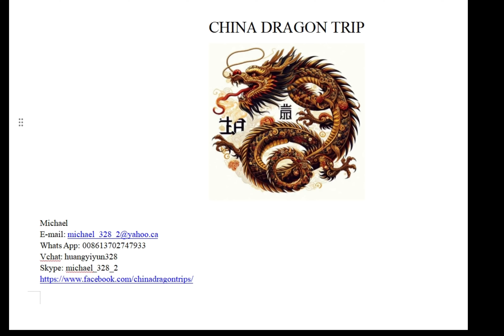Private English Speaking Tour Guides in Zhangjiajie, China